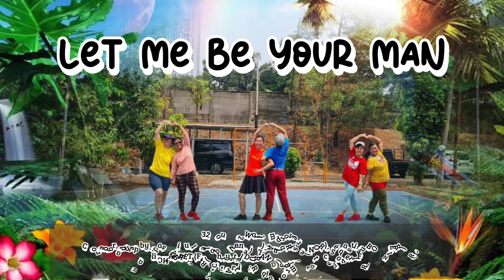Let Me Be Your Man (Improver Line Dance) - Demo by : Amare Felice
Let Me Be Your Man (Improver Line Dance)

Count : 32
Wall : 2
Level : Improver
Choreographers : José Miguel Belloque Vane (NL), Anja Riste (NOR), Sébastien BONNIER (FR), Magali CHABRET (FR), Chrystel DURAND (FR) & Beatrice Jover (FR)
Date : September 2023